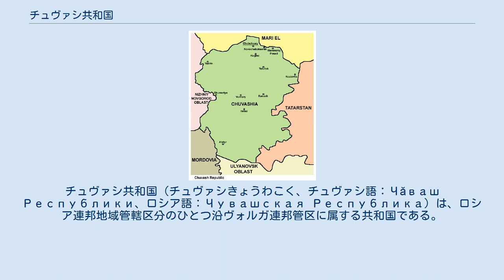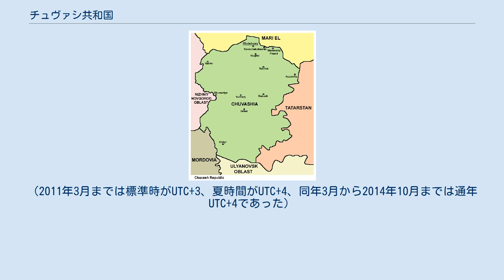チュヴァシ共和国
チュヴァシ共和国（チュヴァシきょうわこく、チュヴァシ語：Чăваш Республики、ロシア語：Чувашская Республика）は、ロシア連邦地域管轄区分のひとつ沿ヴォルガ連邦管区に属する共和国である。
首都はチェボクサル（Чебоксары）。
 小惑星(2670) Chuvashiaはチュヴァシ共和国にちなんで命名された。
 ヴォルガ川上流域に位置する。
西にニジニ・ノヴゴロド州、北にマリ・エル共和国、東にタタールスタン共和国、南にモルドヴィア共和国、ウリヤノフスク州と隣り合う。
 1,346,300人（2002年）の人口のうち、60.9%の794,800人が都市に住む。
68%がチュヴァシ人、27%がロシア人、3%がタタール人。
主要な宗教は正教。
公用語はロシア語とチュヴァシ語。
 16世紀半ばまでカザン・ハン国の版図に含まれていたが、ロシアに併合される。
チュヴァシ人は18世紀に正教に改宗した。
1920年にチュヴァシ自治ソビエト社会主義共和国として設置された。
ソビエト連邦の解体にともない、1991年よりチュヴァシ共和国。
現在の大統領はミハイル・イグナチェフ（2010年から）。
 チュヴァシ共和国はロシア連邦のなかでは裕福な地域の一つである。
自動車工業、軽工業、木材加工などが主要な産業。
 共和国最大の都市、首都チェボクサルの人口は約420,000人。
2番目に大きな都市はノヴォチェボクサルスク（Новочебоксарск, 人口約123,100人）。
ほかにカナシ（Канаш, 53100人）、アラティリ（Алатырь, 46,900人）など。
 この地域は、モスクワ時間帯の標準時を使用している。
（2011年3月までは標準時がUTC+3、夏時間がUTC+4、同年3月から2014年10月までは通年UTC+4であった） ^ “(2670) Chuvashia = 1938 UD = 1950 XZ = 1957 AL = 1977 PW1”. MPC. 2021年9月30日閲覧。